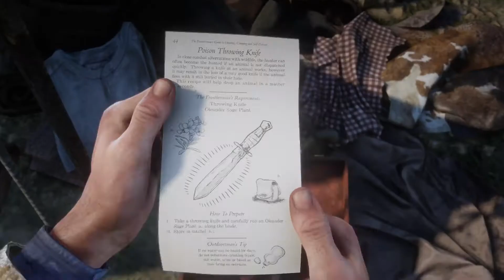Red Dead Redemption 2 - PS5 Gemplay ( 4K 60 FPS ) PART 22 { NO COMMENT }